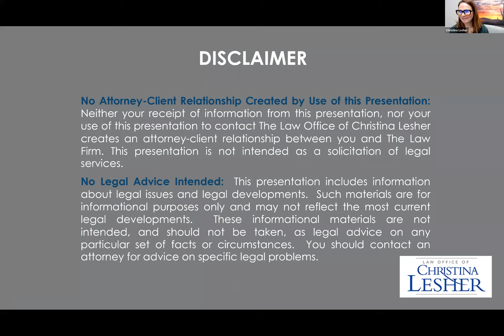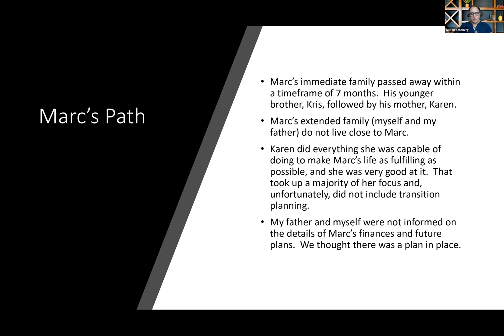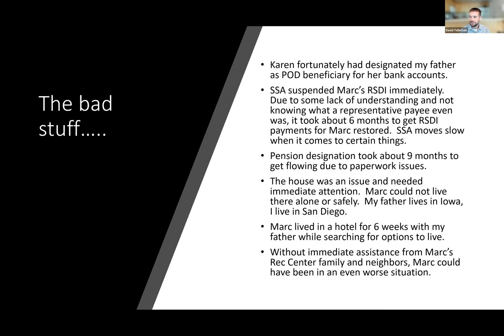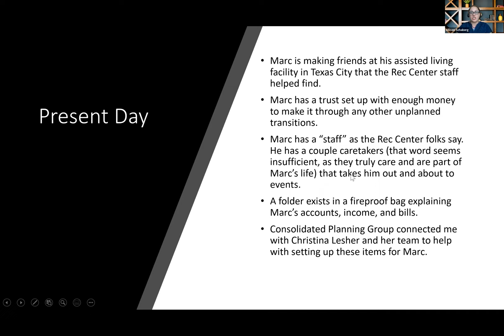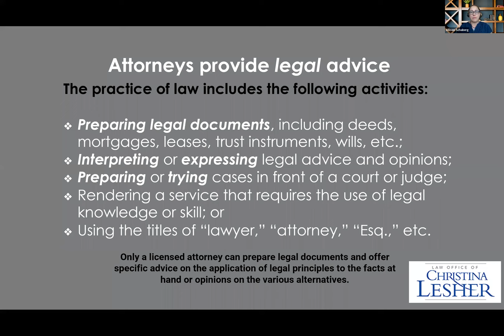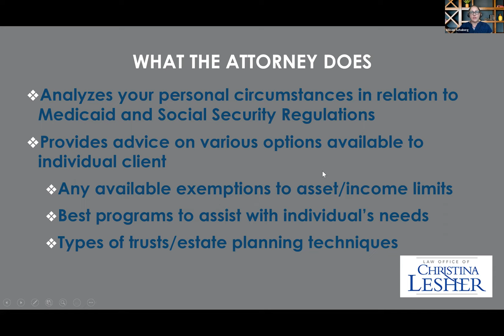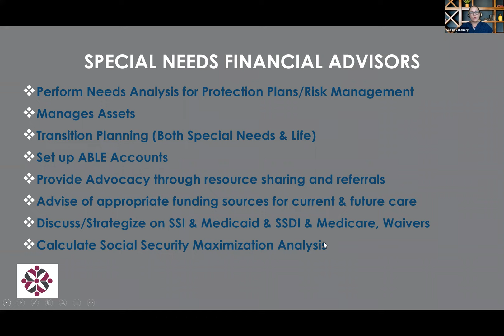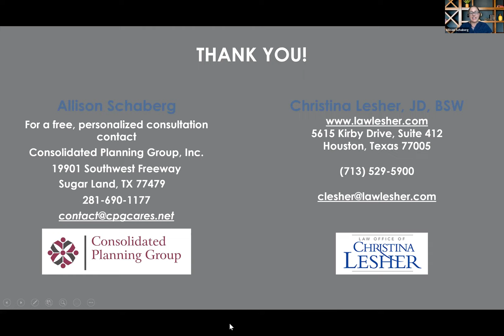True Story: What Really Happens When Planning For Special Needs Is Not In Place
This is a very special webinar.  Join us as David Tellefsen shares his personal story of the problems his family encountered when the future planning needs of a family member with special needs were not properly made.

You never know what the future holds.  Sometimes stressful circumstances throw a wrench in planning for the care of a family member with special needs but real problems result when families procrastinate on making proper arrangements.

Join this webinar as David Tellefsen, Special Needs Attorney Christina Lesher, and Special Needs Financial Planner Allison Schaberg discuss what can happen if a family puts off preparing for the future.  They will share solutions and how to properly put things in place to make life as smooth as possible for all involved!